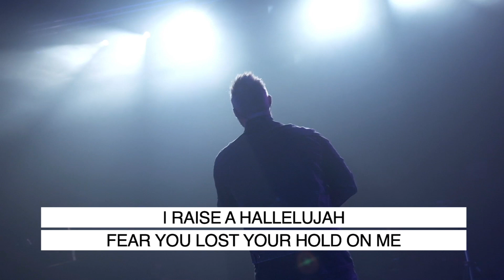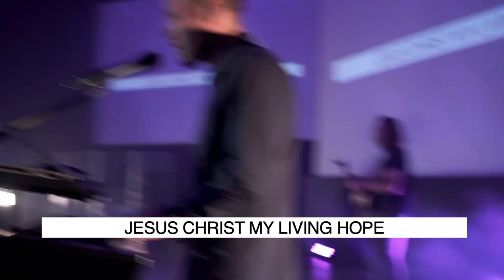AANLYN KERK // HEMELVAART DIENS // 21 MEI